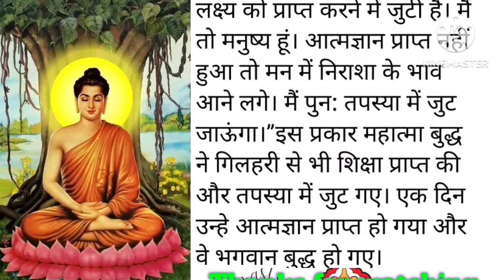buddh inspired story।बुद्ध भगवान को कैसे मिला आत्मज्ञान।How Buddha got self knowledge।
Follow me my channel MLDgyan
 इस वीडियो में हमने सामान्य ज्ञान के बहुत ही महत्वपूर्ण सवालों /क्विज़ /कहानियों के बारे में आप सभी को बताया है जिसको याद रख कर आप सभी किसी भी सरकारी परीक्षा और कम्पटीशन वाले एग्जाम(परीक्षा )को पास कर सकते हैं

MLDgyan channel आप सभी का स्वागत करता है

Yours queries👎

100 most important general knowledge questions
Lucent gk
gk for group d exam
1000 GK question
500 gk question
UPSC gk
Most important question for gk
Important GK
Top 20 quiz
GK today
GK tricks
General science for competitive examस
General knowledge ke bare mein
Samanya Gyan
Samanya vigyan
Samanya Hindi
General awareness
Competitive exam question and answer
Current affairs
Current affairs GK question in Hindi
Science GK
GK question in English
GK ke प्रशन
upsc exam
gk India Post

Tags for video Yours queries👎
educational comedy video
lucent gk
general knowledge
gk 2023
# सामान्य ज्ञान
जीके 2023
gk quize
gk for railyway exam
gk for rpf
gk upp
gk anm
gk gnm
gk group D